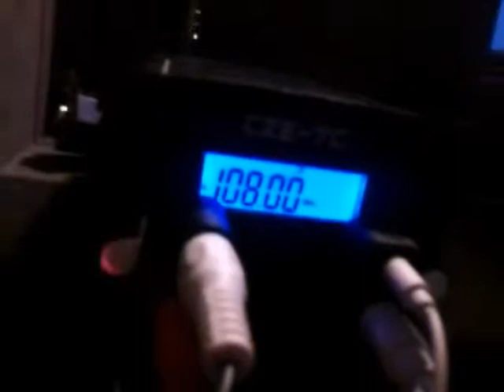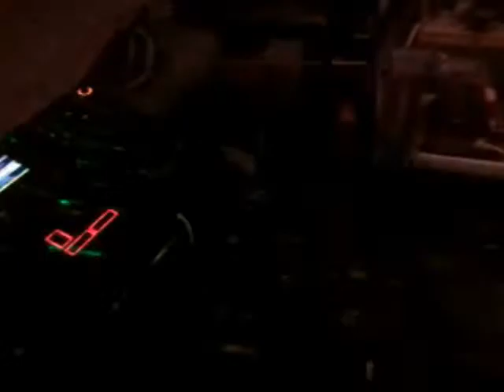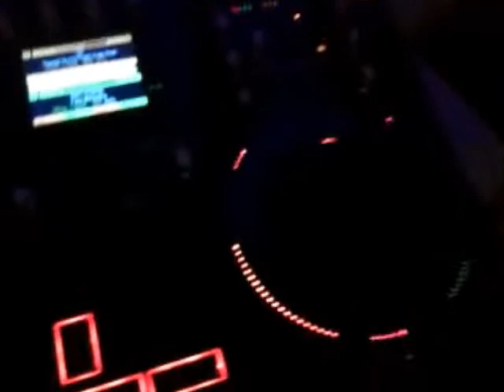Broadcasting Live on FM Radio at stupid 'o' clock